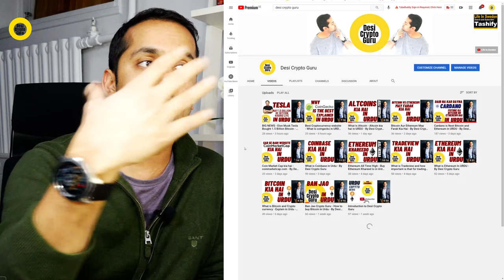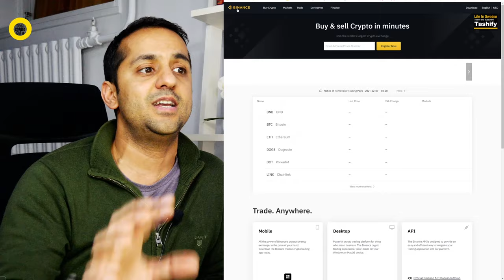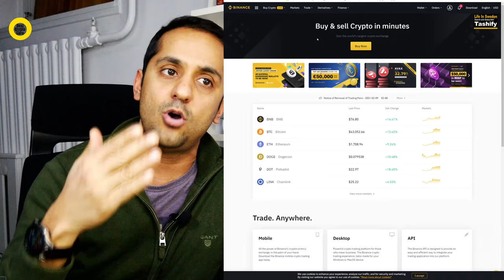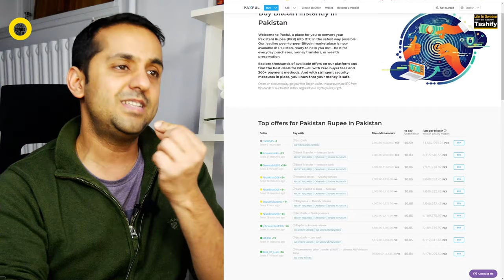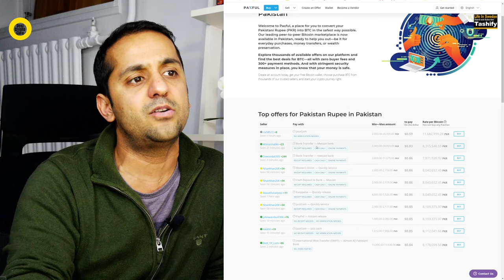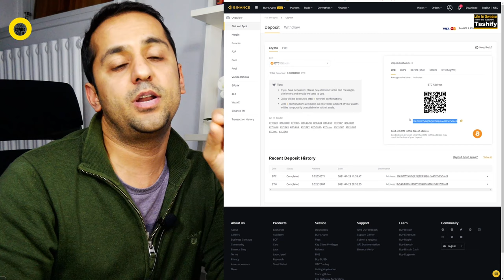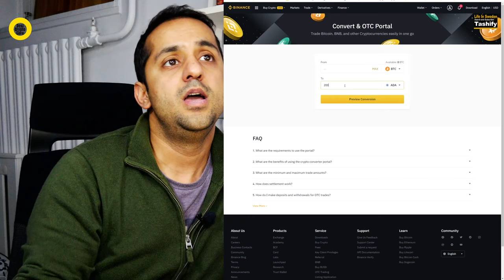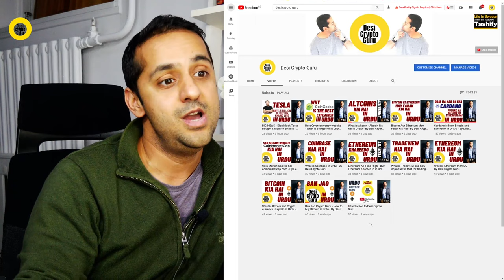How to buy Bitcoin Ethererum Cardano or any cryptocurrency from Pakistan - By Desi Crypto Guru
How to buy Bitcoin from Pakistan - How to buy cryptocurrency from Pakistan - By Desi Crypto Guru. With this method you can buy any cryptocurrency from Pakistan.

How to buy Bitcoin from Pakistan
How to buy Ethereum from Pakistan
How to buy Cordano from Pakistan
How to buy Altcoin from Pakistan
How to buy Polkadot from Pakistan
How to buy XRP from Pakistan
How to buy Litecoin from Pakistan
How to buy Dogecoin from Pakistan
How to buy on Binance from Pakistan

Useful link